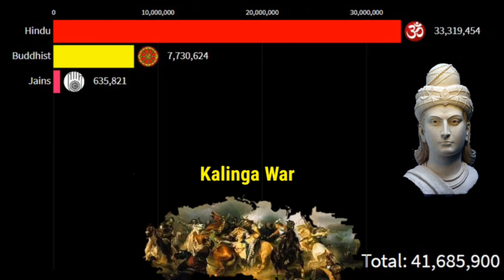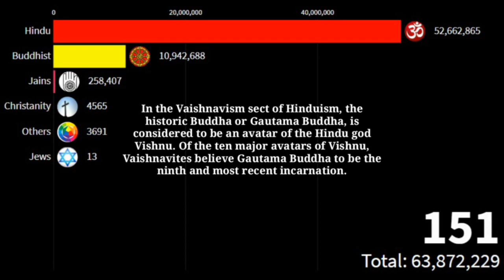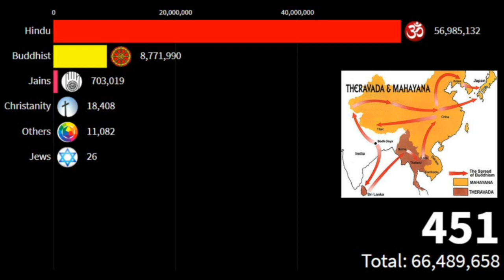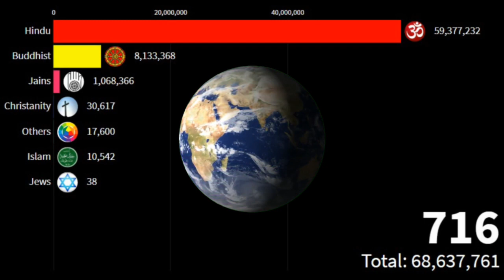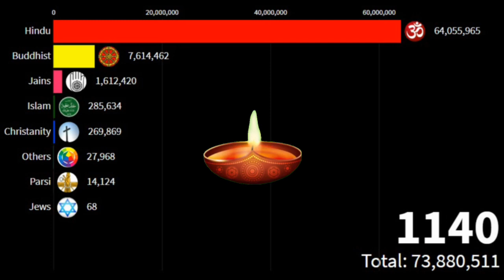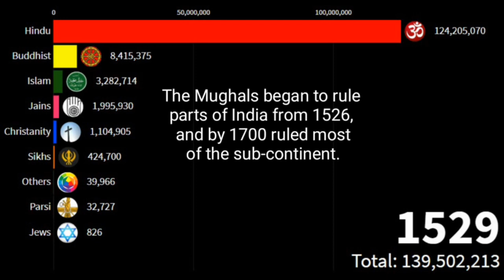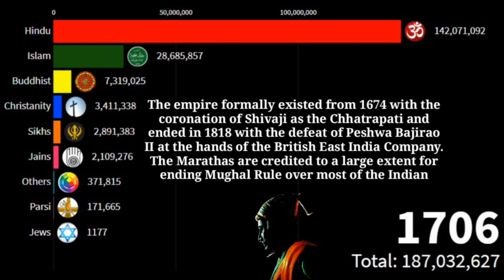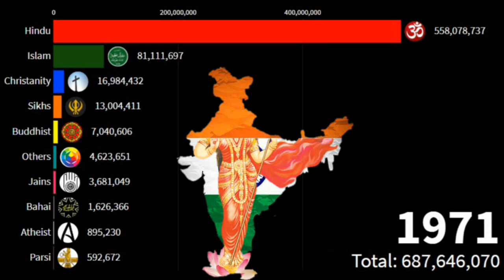Akhand Bharat to India Religion 4000 BCE to 2050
tags#Akhand Bharat_religion#india#religion#sanadhandharm#oldestreligion#dataeye